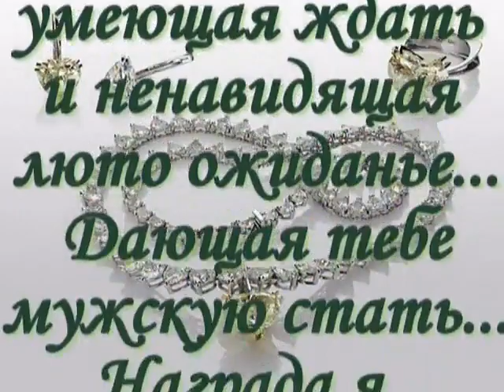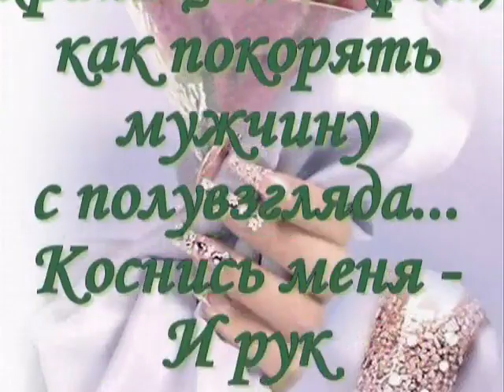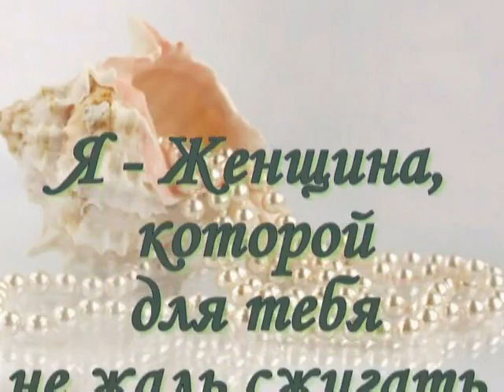Лучшая женщина - Игорь Браславский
То ли гром гремит,
То ли молния блещет,
То ли рвётся струна,
Но летит душа
К этой лучшей из женщин (это правда)
От восторга пьяна.

Как я жил без неё?
Как других целовал(не так)?
Всё это стало смешно.
Только теперь
Только с ней я узнал,
Как может быть хорошо(это правда).

Припев:
Лучшая женщина,
Самая лучшая
Ангел небесный в гостях на земле,
И простодушная, и непослушная,
Только такая и нравится мне.

Велика Земля,
Я по ней помотался,
Разных женщин встречал(не так)
И любил легко,
И без боли прощался,
Но такого не знал.

Я не знал,что любовь
Как в пустыне гроза
Молнией бьёт наповал.
Только теперь мне открыла глаза,
Та о которой мечтал.

Припев:
Лучшая женщина,
Самая лучшая

Припев:
Лучшая женщина,
Самая лучшая

Припев:
Лучшая женщина,
Самая лучшая